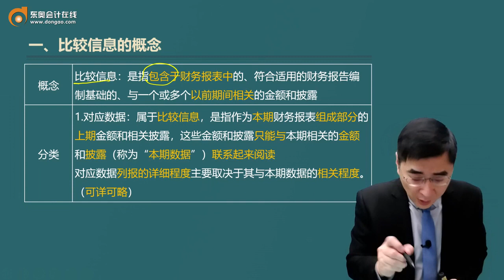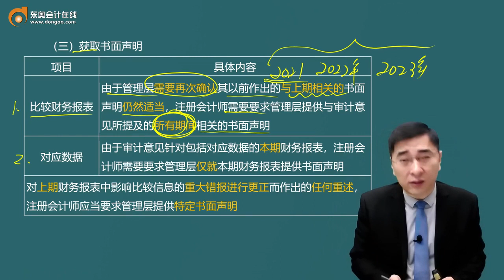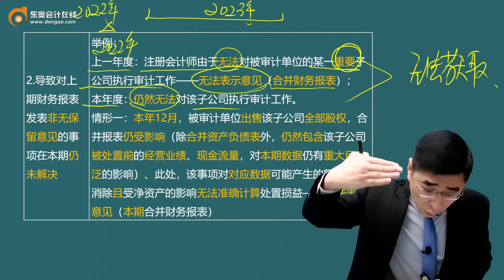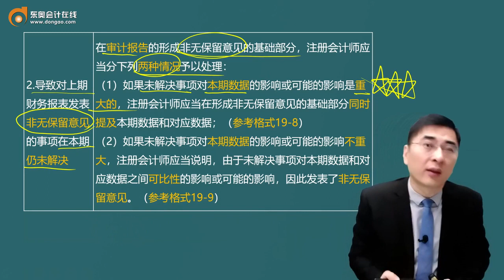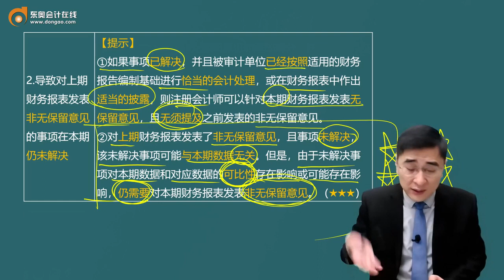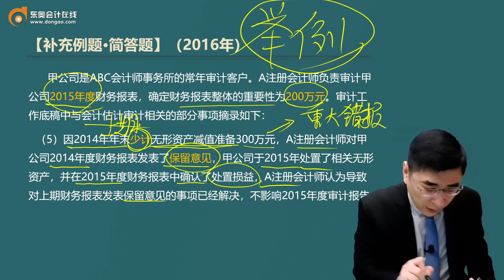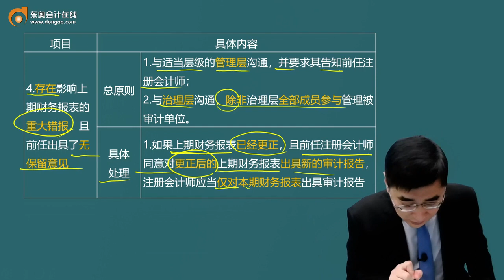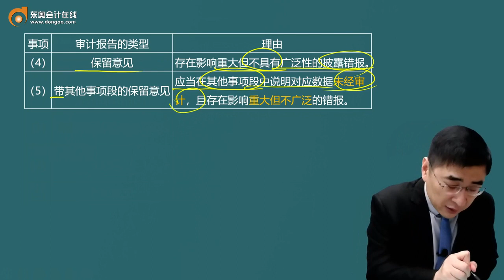2023 CPA 审计 张敬富 基础班 第85讲比较信息